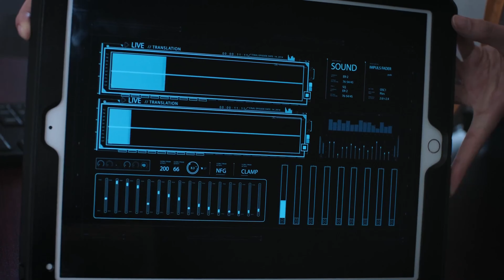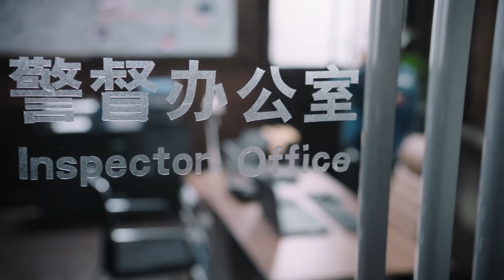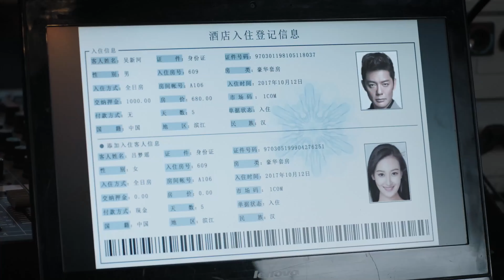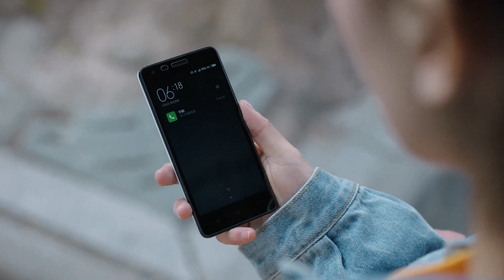ENG SUB#絕命毒師 《臥底毒師》▶EP 13 頂級天才制毒師臥底販毒黑幫☠️💉金三角上演驚險刺激#無間道 ⚠️破冰行動 姊妹篇🌟于和偉 徐崢 吳秀波 | FULL 4K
ENG SUB 國語版絕命毒師 《臥底毒師》頂級天才制毒師臥底販毒黑幫☠️💉金三角上演驚險刺激無間道 ⚠️破冰行動姊妹篇 | FULL 4K

💬劇情簡介：
該劇講述了高智商、高學曆的化學工程師呂雲鵬，因親情觸發，只身前往西南邊陲，在禁毒幹警的保駕護航下，潛伏進入黑暗艱險的販毒網絡之中，與形形色色的毒販鬥智鬥勇，壹路追查幕後黑手，直搗金三角販毒集團楚門的核心，經曆九死壹生，最終配合警方將楚門連根拔起，成爲壹名功勳臥底的故事。
🌟主演：于和偉/徐崢/吳秀波/王勁松
🔢集數：50集

⬇️更多精彩劇集👇👇👇
📺《君子聯盟》當溫潤如玉的狐狸侍郎🦊遇上進京趕考的白兔書生🐇
📺《夢華錄Ⅱ少女追夢記》🤴霸道王爺畢雯珺愛上勵志少女厲嘉琪
📺《重生之愛上女魔頭》👿惡女白鹿重生後開掛改寫悲劇人生
📺《霸道總裁的全能秘書》💋金牌秘書趙麗穎遇上商場小白特種兵總裁金瀚